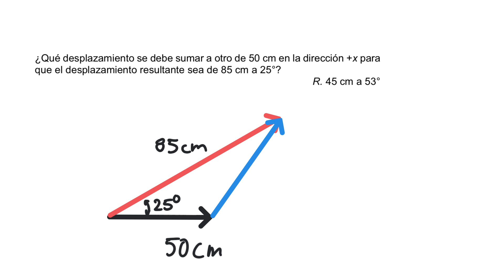Suma de vectores. Problema de desplazamientos.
¿Qué desplazamiento se debe sumar a otro de 50 cm en la dirección +x para que el desplazamiento resultante sea de 85 cm a 25°?